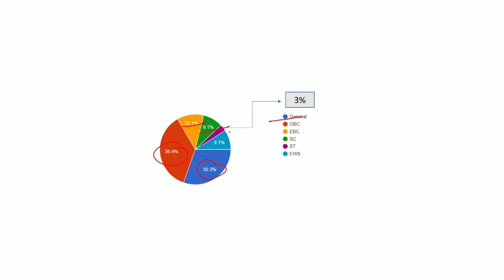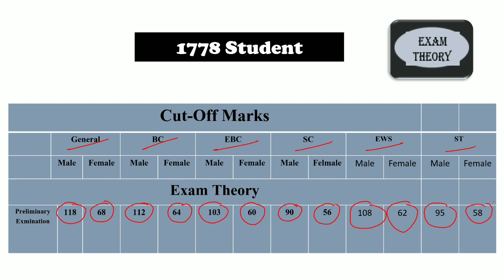Bihar Enforcement Sub Inpector Prelims Cut Off 2020 || Bihar ESI Cut off 2020/2019 Expected Cut Off